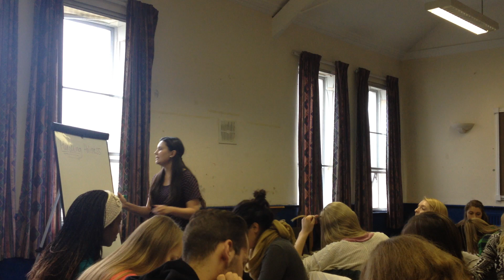DTS teaching: Holiness and confession (part 1)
Our amazing Linzi talking about one of our most important values as christians